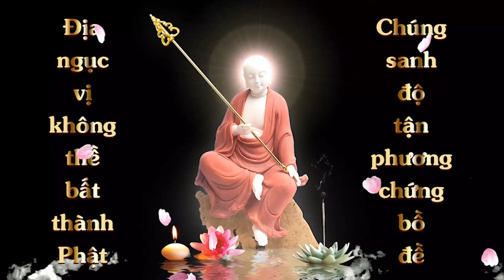Thuộc Lòng Kinh Địa Tạng Bổn Nguyện Phẩm 3 | Quả Nguyện | Cộng Đồng Địa Tạng Bồ Tát